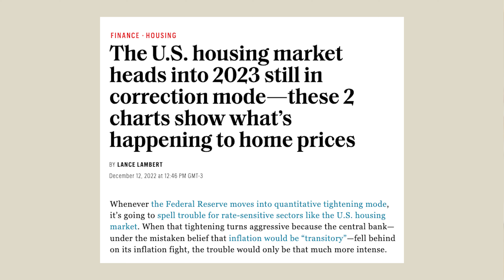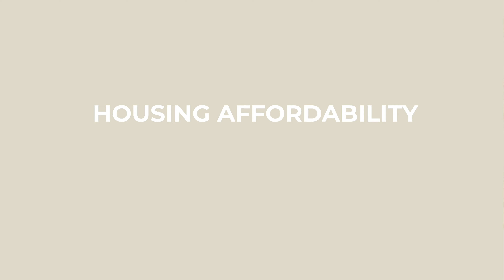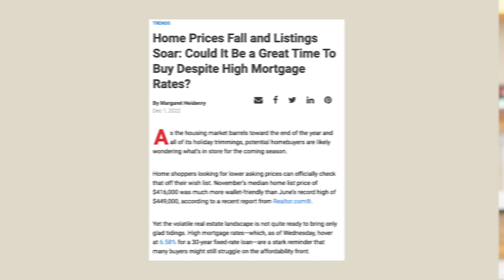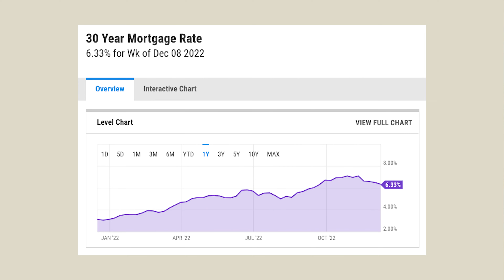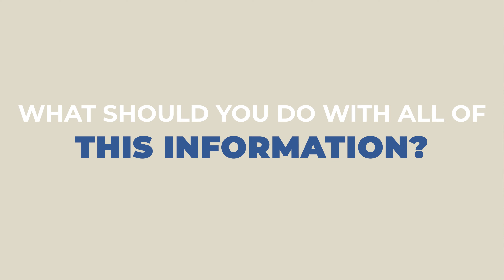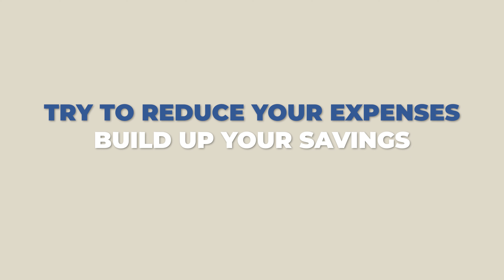Is It A Bad Time To Buy? 2022 Dec Sonoma County Housing Market Update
Something big is about to happen in the housing market. So in this video, I wanted to discuss these 3 things to help you make better real estate decisions:

1. What is happening today in real estate + take a deeper dive on the Sonoma County Market
2. Explore what the market will look like in 2023
3. How you can use this information to decide if it makes sense for you to buy or sell in 2023

Are you thinking about buying, selling, or investing in Santa Rosa CA + Sonoma County real estate? My team and I would love to help! Reach out below to get started!

🏠 Get exclusive Santa Rosa & Sonoma County homes sent directly to you

This channel is to help you discover & experience what it's like living in Sonoma, CA, and Santa Rosa. From buying and selling real estate to an insider's perspective of the many great (and sometimes not so great) things to see, do, and experience when living in Sonoma County.

If you want to know everything about life in Sonoma, real estate insights & wine country, then subscribe and tap the bell 🛎  for notifications so you can be the first to know about the current market in Santa Rosa & Sonoma.

We get calls and emails every day from people just like you, looking for help on making their move to Sonoma, and we absolutely love it. ❤️

Whether you are moving in 30 days or 6 months, give us a call, shoot us a text, or send us an email so we can help you make your move. Here at Hireath Homes, founded by Michael Ferl, we sell/buy over $50 million homes a year in Santa Rosa CA & Sonoma County for people just like you interesting in living in the area.

Hiraeth is a welsh concept which translates to a longing for home. ‘Hiraeth’ is a word which cannot be completely translated though, meaning more than solely “missing something” or “missing home”.

With an innovative approach and streamlined process to real estate sales you can trust that you are in good hands.  Put some of  your worries aside and let us handle the details so you can start looking towards the future and planning for what your new life looks like.

We are in the top 1% of Real Estate Teams in Sonoma County, with over 150 homes bought and sold and over $110 million in sales in the last four years.  Our team has successfully helped hundreds of people find their Hiraeth and we can help you find yours too.

Our relationship doesn’t end when your transaction is finished; we are here to help you even after the fact.  We have helped many clients coordinate their moves into their new homes, out of the state or helped with getting a remodel completed prior to moving in. We are happy to leverage our close working relationships with local vendors in order to help you reach your goals.

Whatever your real estate goals may be, we are here to help you navigate through them with as much ease as possible. We look forward to serving you in your journey to Hiraeth.

We get calls and emails daily from people like you, looking for help moving to Santa Rosa & Sonoma County, and we love it- whether you're moving in 30 days or 6 months.